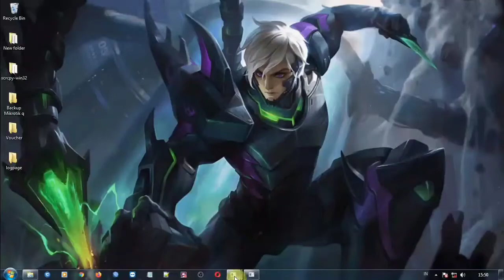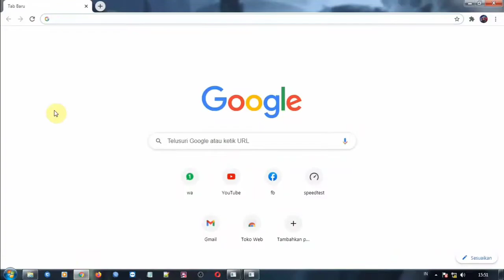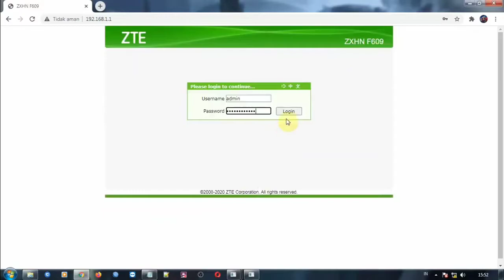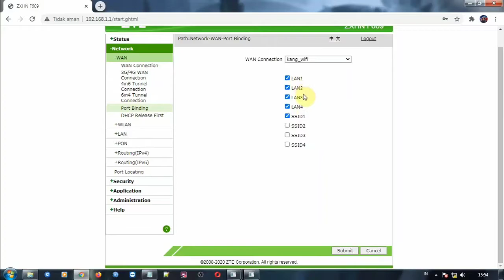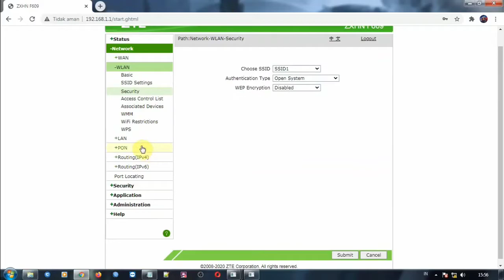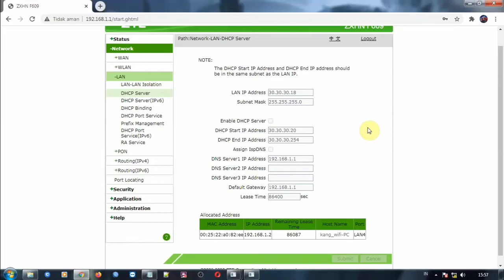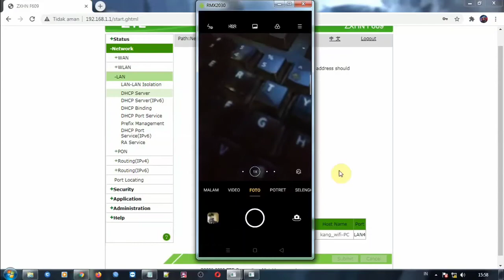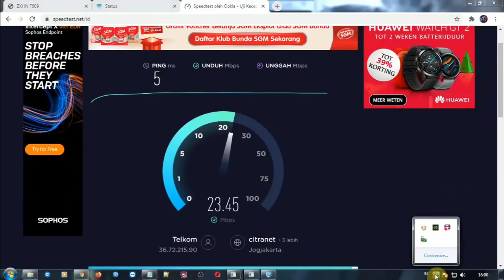Setting ZTE F609 V3 Jadi Akses Point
setting jadi akses point
user   admin
pasw  Telkomsdo123